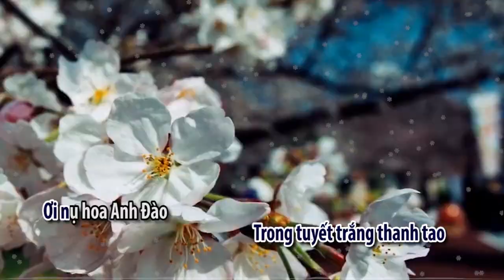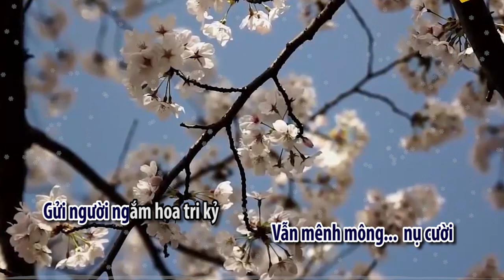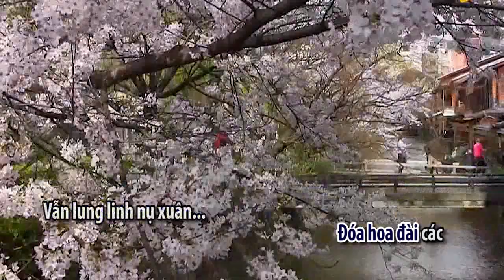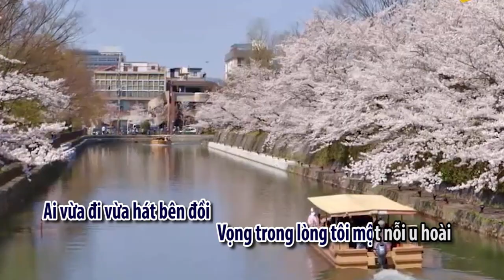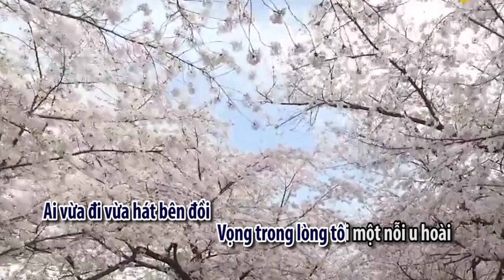KARAOKE - Ơi nụ hoa Anh Đào - Nhạc: Quách Thái Kỳ, Thơ: Minh Hải, Ca sĩ Minh Huế